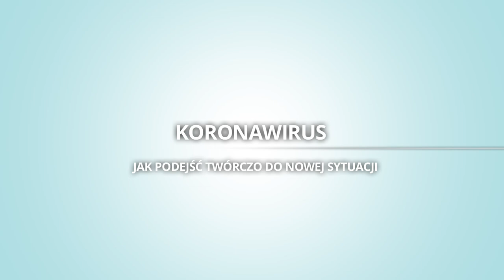Jak podejść twórczo do nowej sytuacji, rozmowa z Jackiem Mroczkiem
Musieliśmy zmienić utarte ścieżki, po których poruszaliśmy się od lat – i tego się boimy. W gruncie rzeczy mamy wiele innych możliwości i warto ich poszukać. Jacek Mroczek, psycholog i trener biznesu o tym, jak twórczo poradzić sobie w nowej sytuacji. Jak zorganizować dzień, zajęcia i czas?
Spodobał Ci się film - daj nam znać, jeśli chcesz być na bieżąco na temat zdrowia - oglądaj STUDIOMED TV. A jeśli nie masz kanału w swoim abonamencie to zapytaj o nas swojego operatora telewizyjnego.